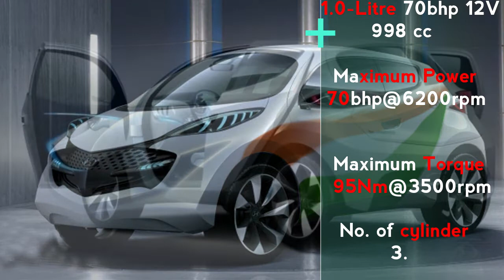Hyundai Santro 2018 edition | detailed review | specs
In this video we discuss expected specification of new Hyundai santro 2018.

facebook  manish rana